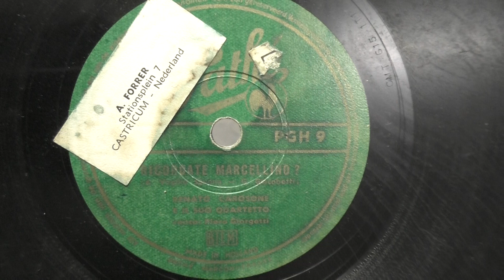Renato Carosone e il suo quartetto: Ricordate Marcellino. (1956).